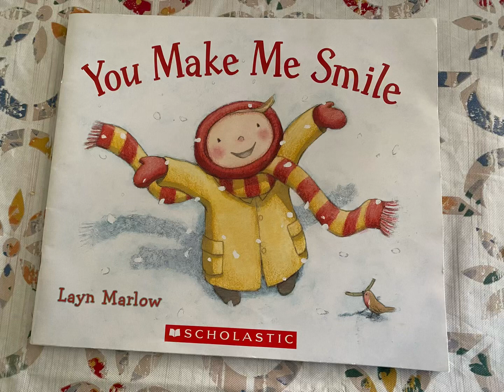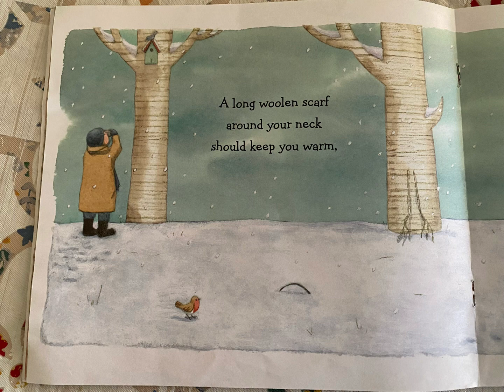You Make Me Smile by Layn Marlow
Children’s story time.